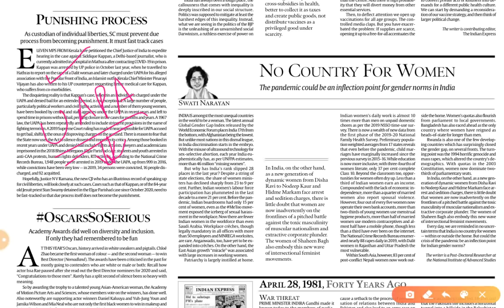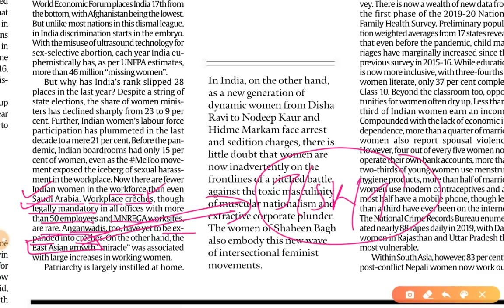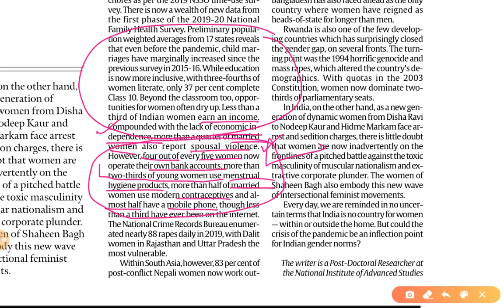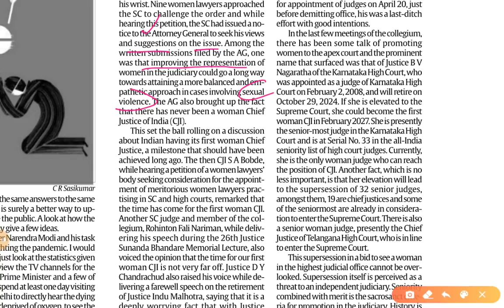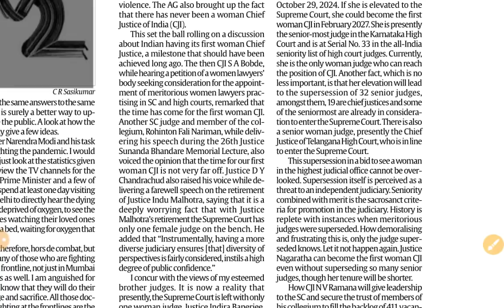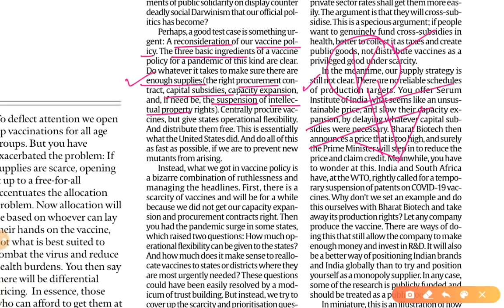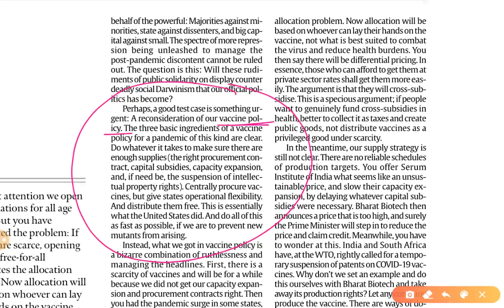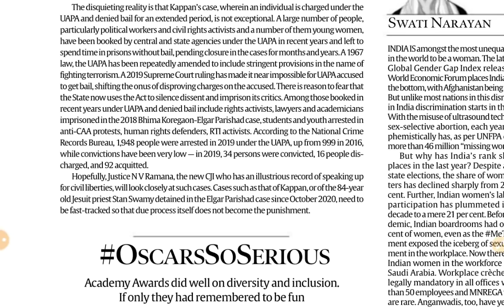28th April 2021 | Gargi Classes Indian Express Editorial Analysis/Discussion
Today's Topics-

1. No Country For Women (Gender Equity) GS 1
2. Women in Higher Judiciary - GS 2, 1
3. Vaccine Policy - GS 2
4. Unlawful Activities Prevention Act- GS 2

5. Let's Go Out of Syllabus- GS 2 ( Do it By yourself)

For PDF Join Telegram Channel (Or Search “Gargi Classes CA”)

The Indian Express Newspaper Analysis 28 April,

28th April 2021 | Indian Express editorial analysis | The Hindu Editorial  Analysis | The Hindu Editorial Discussion | Indian Express Editorial Discussion | Daily Indian Express Editorial Analysis in Hindi | current affairs for UPSC CSE/IAS |  Daily current affairs for RPSC RAS by Gargi classes.